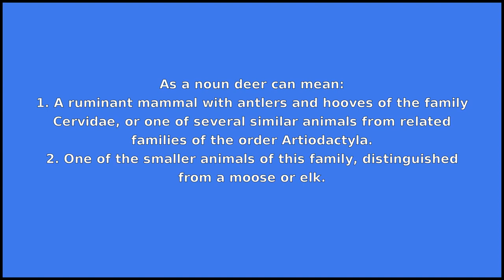DEER - Meaning and Pronunciation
How to pronounce deer?

This video provides examples of American English pronunciations of deer by male and female speakers.
In addition, it explains the meaning of deer through a dictionary definition and several visual examples.

IPA Transcription of deer is /dˈɪr/.

Definition of deer according to Wiktionary:
deer is a noun

As a noun deer can mean:
1. A ruminant mammal with antlers and hooves of the family Cervidae, or one of several similar animals from related families of the order Artiodactyla.
2. One of the smaller animals of this family, distinguished from a moose or elk.
3. The meat of such an animal; venison.
4. An animal, especially a quadrupedal mammal, as opposed to a bird, fish, etc.

If you'd like to test your pronunciation of deer, check out Accent Hero's real-time pronunciation feedback tool: